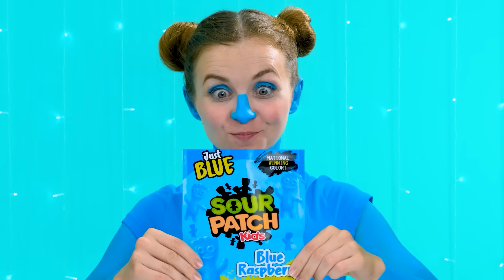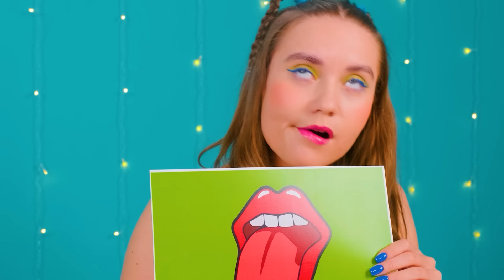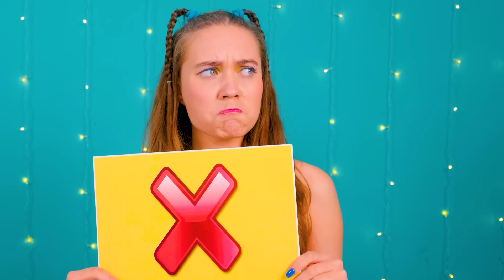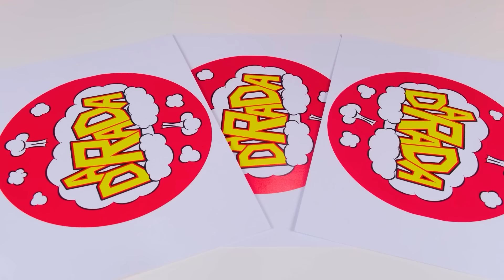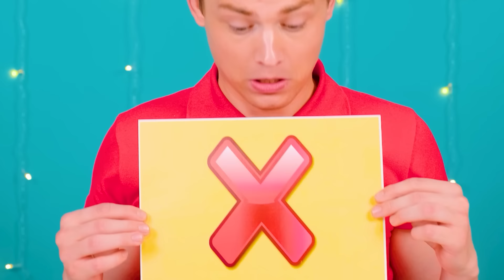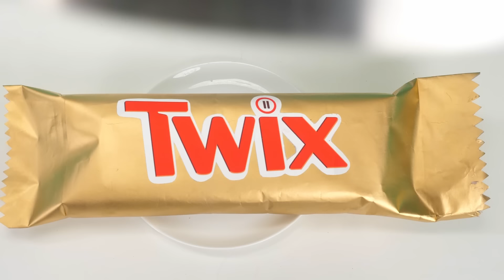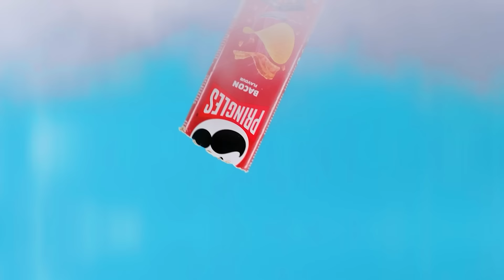Horké Jídlo vs Studené Jídlo Výzva | Bitvy o Jídlo Fun Fun Challenge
Které jídlo chutná lépe, teplé nebo studené? Dnes to zjistíme v nové výzvě!